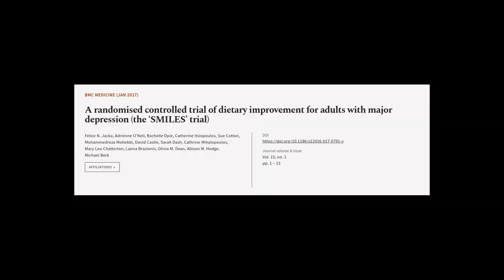A randomised controlled trial of dietary improvement for adults with major depression... | RTCL.TV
### Keywords ###

### Article Attribution ###
Title: A randomised controlled trial of dietary improvement for adults with major depression (the ‘SMILES’ trial)
Authors: Felice N. Jacka, Adrienne O’Neil, Rachelle Opie, Catherine Itsiopoulos, Sue Cotton, Mohammedreza Mohebbi, David Castle, Sarah Dash, Cathrine Mihalopoulos, Mary Lou Chatterton, Laima Brazionis, Olivia M. Dean, Allison M. Hodge ,and Michael Berk
Publisher: BMC
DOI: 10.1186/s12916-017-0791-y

### Video Timestamps ###
0:00:00 - Summary
0:00:54 - Title
0:01:00 - Tail
0:01:05 - End